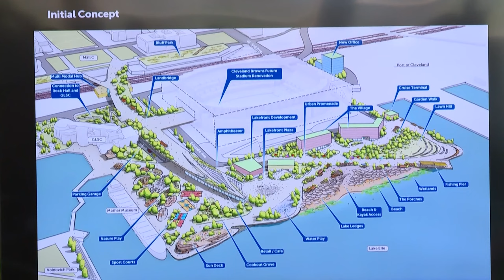Mayor Bibb to introduce Lakefront development plan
Mayor Bibb's proposed "shore-to-core-to-shore" TIF program would take a portion of the rising property taxes from most of downtown Cleveland.

During an event at the Rock & Roll Hall of Fame in October, planners showed what they referred to as the "60% Draft" of the Cleveland North Coast Master Plan.